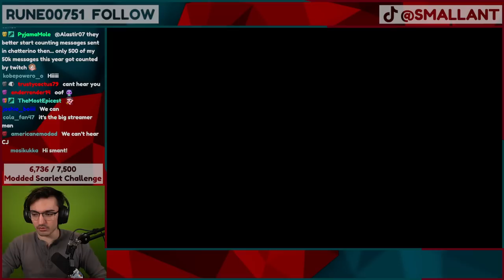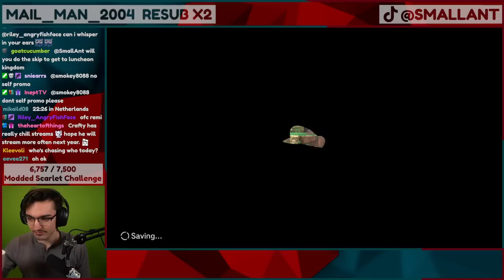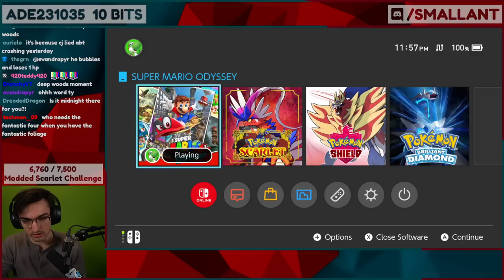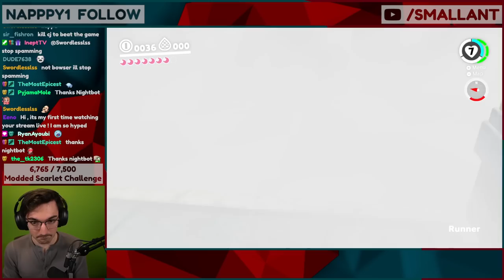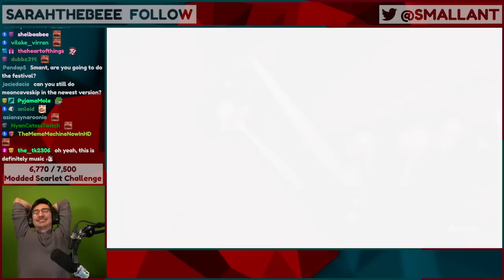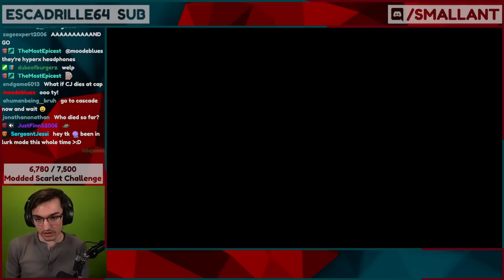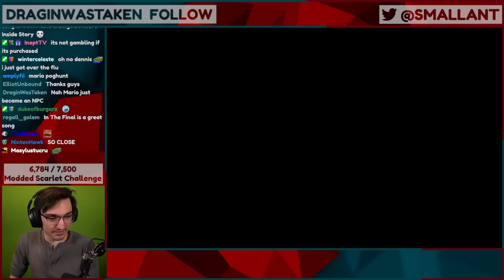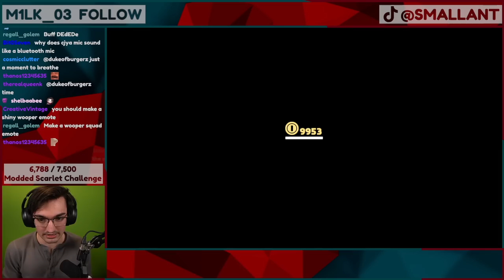Mario Odyssey Manhunts are TOO much fun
Can I beat Mario Odyssey while another speedrunner hunts me down?